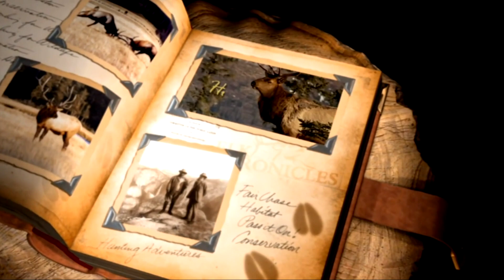Blake Shelton-Elk Chronicles, 2010